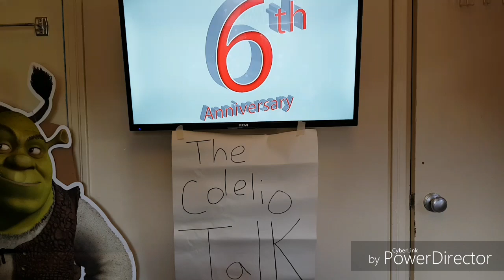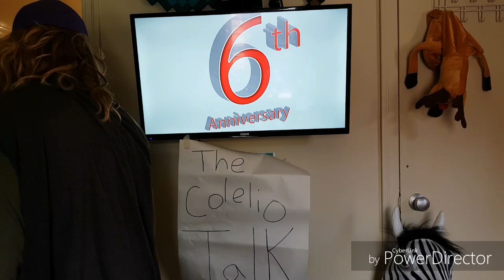Colelio Talks 6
A sad separation